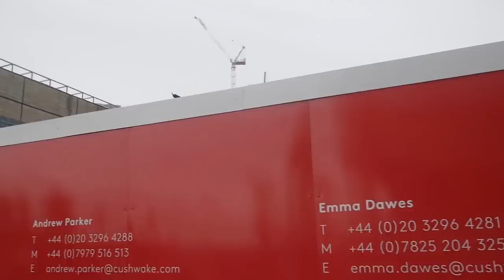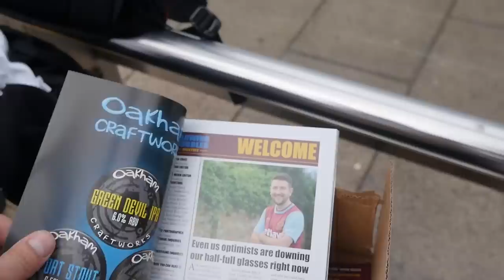Boro Vlog | Crazy Payet Goal | Matchday Experience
Gonzo takes his camera to Stratford to watch the 1-1 draw with Boro and manages to capture a sublime goal from Payet